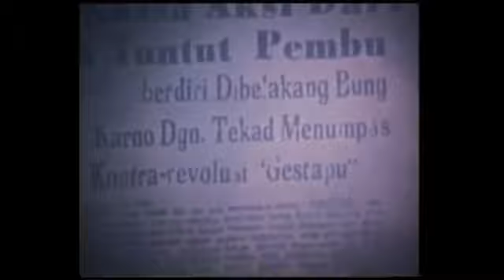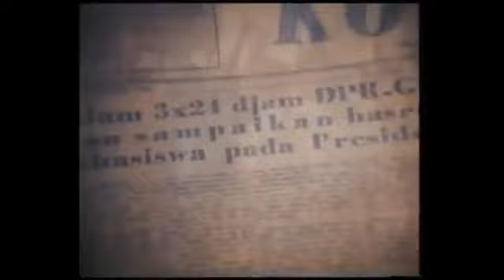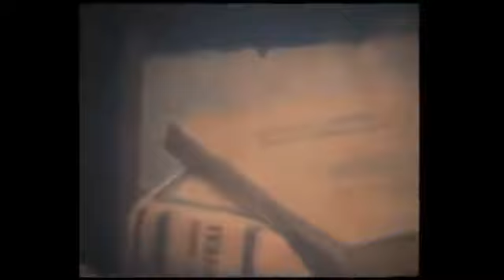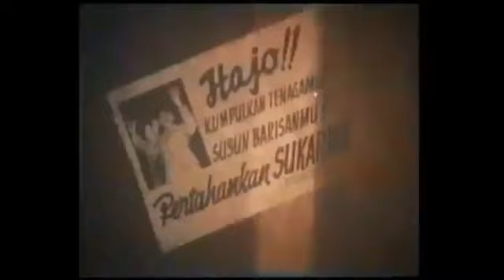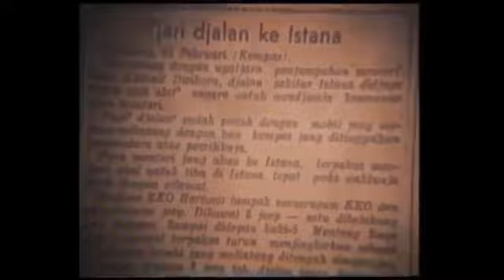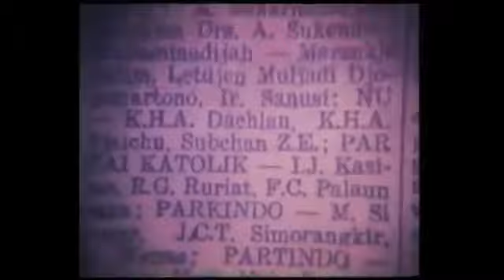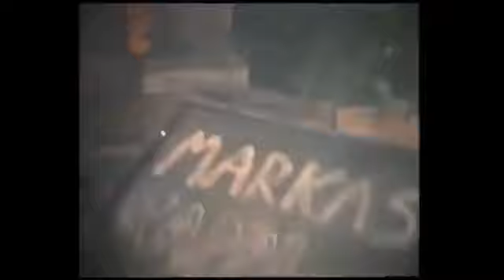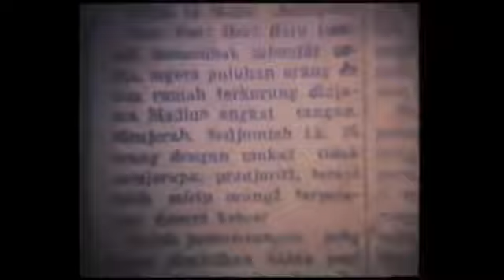DJAKARTA 1966 - SUPERSEMAR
Film ini merupakan sekuel dari Pengkhianatan G30S PKI.

Djakarta 1966 mengangkat kisah lahirnya Surat Perintah Sebelas Maret tahun 1966 versi pemerintahan orde baru.

Dalam keadaan negara yang genting pasca peristiwa Gerakan 30 September, Presiden Soekarno memberikan wewenang kepada Letjen Soeharto berupa Supersemar.

Setelah peristiwa G30S yang disalahkan kepada PKI tahun sebelumnya, Presiden Soekarno (Umar Kayam) tidak segera melakukan penyelesaian politik yang memuaskan.

Hari-hari itu Jakarta dipenuhi demonstrasi mahasiswa yang tergabung dalam KAMI dan KAPPI

Mereka mencetuskan Tritura: pembubaran PKI, perombakan kabinet dan penurunan harga.

Sewaktu keadaan makin genting, Presiden Soekarno (Umar Kayam) akhirnya memberi wewenang berupa Supersemar pada Letjen Soeharto (Amoroso Katamsi) untuk memulihkan keamanan negara lewat tindakan apapun yang "dianggap perlu".

Berdasar kewenangan itu Soeharto memerintahkan pembubaran PKI.

𝗔𝗷𝘂𝗸𝗮𝗻 𝗣𝗶𝗻𝗷𝗮𝗺𝗮𝗻 𝗢𝗻𝗹𝗶𝗻𝗲 𝗧𝗮𝗻𝗽𝗮 𝗝𝗮𝗺𝗶𝗻𝗮𝗻
Hanya dengan KTP, dapatkan kredit tanpa agunan hingga Rp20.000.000
Tunaiku adalah produk dari Bank Amar yang terdaftar dan diawasi oleh OJK sejak 2014
Saya Mei Setiawan Agen Resmi Tunaiku sejak 2015.
Kami menawarkan Pinjaman Tanpa Jaminan dan Tanpa Biaya Apapun.

𝙎&𝙆
1. 𝑈𝑠𝑖𝑎 21 𝑠.𝑑 50𝑡ℎ
2. 𝑃𝑒𝑘𝑒𝑟𝑗𝑎/𝑊𝑖𝑟𝑎𝑢𝑠𝑎ℎ𝑎 𝑚𝑖𝑛𝑖𝑚𝑎𝑙 𝑏𝑒𝑘𝑒𝑟𝑗𝑎 / 𝑢𝑠𝑎ℎ𝑎 3𝑏𝑙𝑛
3. 𝑀𝑒𝑚𝑖𝑙𝑖𝑘𝑖 𝑅𝑒𝑘𝑒𝑛𝑖𝑛𝑔 𝑎𝑡𝑎𝑠 𝑛𝑎𝑚𝑎 𝑃𝑟𝑖𝑏𝑎𝑑𝑖 (𝑢𝑠𝑖𝑎 𝑟𝑒𝑘 𝑚𝑖𝑛𝑖𝑚𝑎𝑙 3𝑏𝑙𝑛)
4. 𝑀𝑒𝑚𝑖𝑙𝑖𝑘𝑖 𝑝𝑒𝑛𝑔ℎ𝑎𝑠𝑖𝑙𝑎𝑛 𝑚𝑖𝑛𝑖𝑚𝑎𝑙 𝑅𝑝. 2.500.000
5. 𝑻𝒊𝒅𝒂 𝒎𝒆𝒎𝒊𝒍𝒊𝒌 𝒄𝒂𝒕𝒂𝒕𝒂𝒏 𝑩𝑰 𝑪𝒉𝒆𝒌𝒊𝒏𝒈.
6. 𝑩𝒆𝒓𝒅𝒐𝒎𝒊𝒔𝒊𝒍𝒊 𝒅𝒊 𝑱𝑨𝑲𝑨𝑹𝑻𝑨 𝑫𝑬𝑷𝑶𝑲 𝑩𝑶𝑮𝑶𝑹 𝑩𝑬𝑲𝑨𝑺𝑰 𝑻𝑨𝑵𝑮𝑬𝑹𝑨𝑵𝑮 𝑫𝑨𝑵𝑮 𝑺𝑼𝑹𝑨𝑩𝑨𝒀𝑨

Jika kurang mengerti bisa hubungi saya via wa.

Atau klik link wa saya dibawah ini

𝐓𝐞𝐬𝐭𝐢𝐦𝐨𝐧𝐢 𝐏𝐞𝐧𝐜𝐚𝐢𝐫𝐚𝐧 𝐋𝐢𝐦𝐢𝐭 𝐏𝐚𝐲𝐥𝐚𝐭𝐞𝐫 / 𝐂𝐜

𝙋𝙪𝙣𝙮𝙖 𝙇𝙞𝙢𝙞𝙩 𝙋𝙖𝙮𝙡𝙖𝙩𝙚𝙧 atau CC 𝙩𝙖𝙥𝙞 𝙗𝙪𝙩𝙪𝙝𝙣𝙮𝙖 𝙙𝙖𝙣𝙖 𝙏𝙪𝙣𝙖𝙞?
𝙈𝙀𝙄 𝙎𝘼𝘼𝙇𝙄𝙈. 𝙂𝙀𝙎𝙏𝙐𝙉 𝙎𝙊𝙇𝙐𝙎𝙄𝙉𝙔𝘼
𝙋𝙧𝙤𝙨𝙚𝙨 𝙢𝙖𝙭 12 𝙟𝙖𝙢 𝙠𝙚𝙧𝙟𝙖

NO TIPU2
Jasa Gestun All CC
Tokopedia
Shopee
Kredivo
Indodana
Bri ceria
HOME credit

S&K :
1. Nama pemilik rekening harus sama dg pemilik Akun Paylater dan Cc
2. Tidak menanggung DP dana talang untuk paylater akulaku
3. Sudah pernah bertransaksi sblmnya dg akun paylater dan CC nya (bukan pengguna baru)
4.Akun Payalter harus sudah terhubung dg Aplikasi SHOPEE dan Tokopedia
5. Sudah pernah bertransaksi sblmnya dg aku PAYLATER / CC